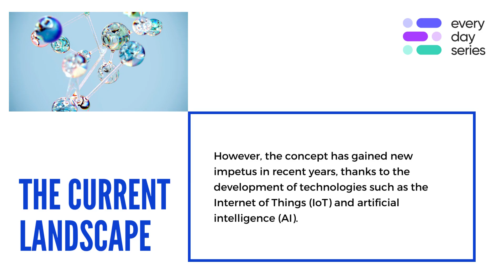Ambient networks of intelligent objects 1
There is a lot of potential for an ambient network of intelligent objects. It has the potential to make our lives easier and more efficient, to make our world more sustainable, and to create new opportunities for businesses and developers.

Read the full blog to know about advantages to using an ambient network of intelligent objects.